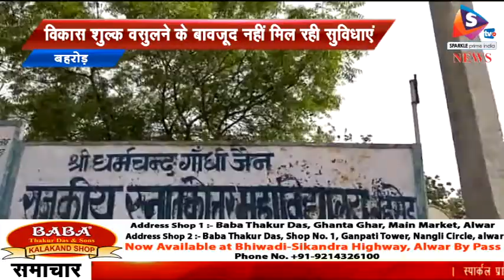बीएड परीक्षार्थियों में सामने आया आक्रोष, विकास शुल्क वसुलने के बावजूद नहीं मिल रही सुविधाएं, बहरोड़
-बहरोड़ के राजकीय महाविद्यालय में बीएड परीक्षार्थियो से विकास शुल्क के दो सौ रूपए वसूलने पर भी ठण्डा पानी नही मिलने से परीक्षार्थियो में रोष है।परिक्षरथियो ने बताया कि उन्हें कैम्परो मे ठंडे पानी की जगह मिला रहा गर्म पानी ।
 कस्बे के राजकीय महाविद्यालय मे चल रही बीएड परीक्षा मे परीक्षार्थियो से जबरन विकास शुल्क के दौ सो रूपए वसूलने और परीक्षा के दौरान ठण्डा पानी नही मिलने को लेकर परीक्षार्थियो ने रोष जता कर विकास शुल्क के नाम पर वसूले जा रहे रूपए वापिस करवाने और परीक्षा के दौरान ठण्डे पानी की व्यवस्था करवाने की मांग की है। बता दे कि कस्बे के राजकीय महाविद्यालय मे बीएड की परीक्षाए चल रही है जिसमें विभिन्न कालेजो के लगभग 12सौ परीक्षार्थी परीक्षा दे रहे है।परीक्षा देने आए छात्र छात्राओ ने बताया कि कालेज मे परीक्षा देने वालो से 200रूपए विकास शुल्क के नाम पर वसूले जा रहे मना करने पर परीक्षा मे नही बैठने दे रहे है।भीषण गर्मी के मौसम मे भी परीक्षा के दौरान उनको ठण्डा पानी नही मिल पा रहा है कैम्परो मे गर्म पानी मिल रहा है जिससे गर्मी के मौसम मे परीक्षार्थियो को दोहरी परेशानी का सामना करना पड़ रहा है।उन्होने बताया कि गर्म पानी की अनेक बार शिकायत करने के बावजूद कालेज स्टाफ कोई सुधार नही कर रहा है।